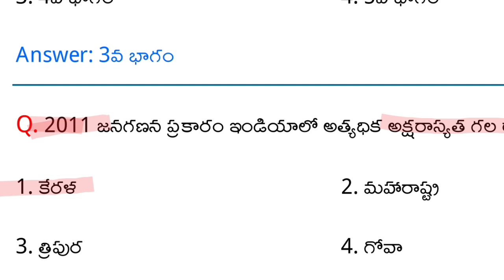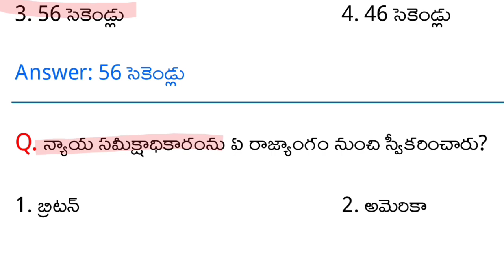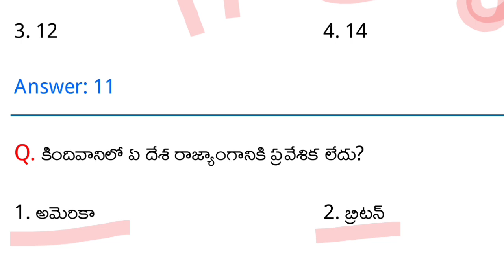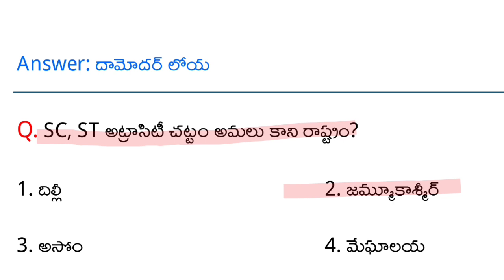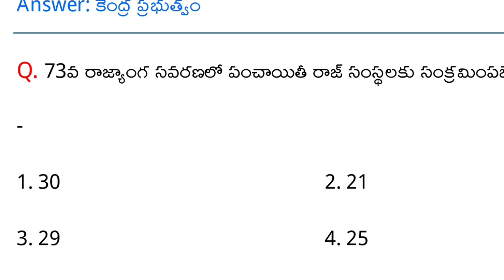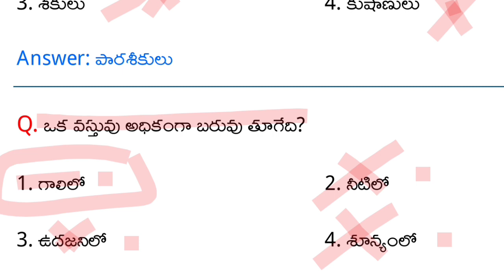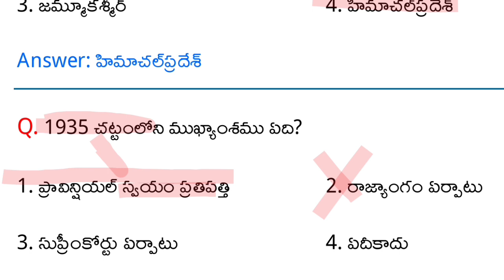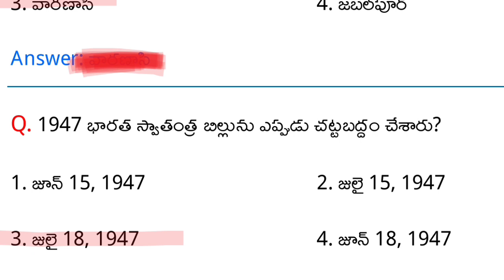RRB GROUP-D IMPORTANT QUESTIONS || GK Bits in Telugu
Railway Group D Important Bits in Telugu.
RRB NTPC General Science Classes in Telugu.
RRB NTPC Most Important Questions in Telugu.
Most Important QUestions for RRb NTPC CBT-I 2020 Exam.
Most important General Awareness Questions.
RRB NTPC 2020 Model Question Paper in Telugu.